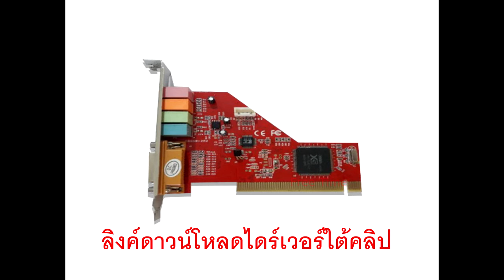sound card yamaha japan (password in clip)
sound card yamaha japan
Brand YAMAHA
Model SOUND Yamaha 4-channel
Interface PCI
Detail Integrated SRS 3D Sound Technology Support : Yes
Microphone Port : 1 Port
LINE IN Port : 1 Port
LINE OUT Port : 2 Port
Channel 4-Channel
Operating System Support Microsoft Windows®/ XP / 2000 / ME / 98 / 95